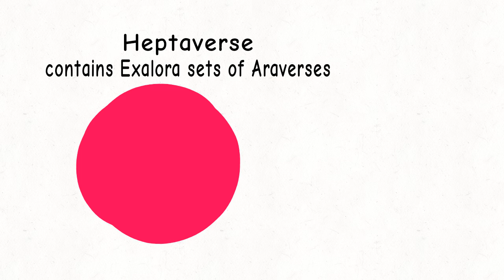Verses in the abosoverse that are too big